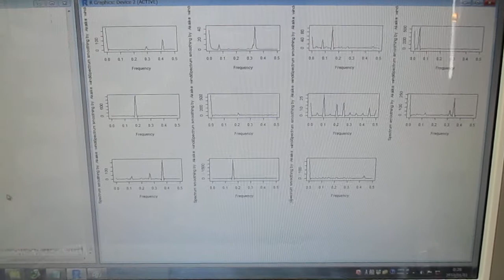超音波の音圧測定解析（バイスペクトル） Ultrasonic-labo